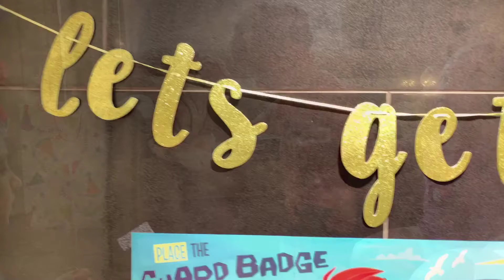NowMoreThanEver Playdate with Disney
In celebration of Walt Disney World's NowMoreThanEver Disney campaign and our Greyson turning three - we're sharing the details of our day.

Our blog post shares simple tips to throwing your own Disney playdate as well as how we celebrated the day along with our wonderful party sponsors.